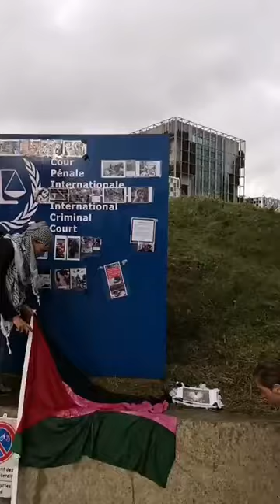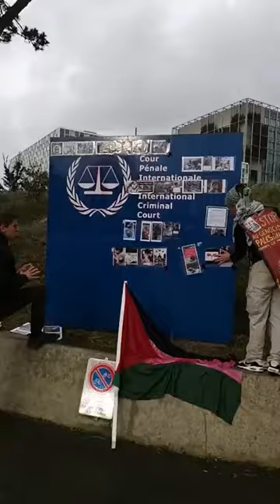Bord International Criminal Court Den Haag beplakt